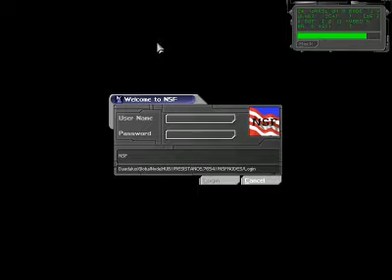Let's play Deus Ex episode 3: Gas attack.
Plunderbeard continues his adventure into the heart of the statue.